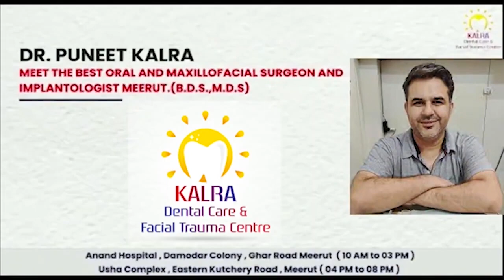मवाना: कृषक इंटर कॉलेज की छात्रा को सरेआम मारी गोली First byte.tv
मेरठ में बदमाशों के हौसले बुलंद

बस में बैठी छात्रा को गोली मारकर आरोपी फरार

कृषक इंटर कॉलेज की छात्रा को मारी गोली

पीठ पर लगी गोली छात्रा गंभीर रूप से घायल

मेरठ के मवाना थाना क्षेत्र का मामला